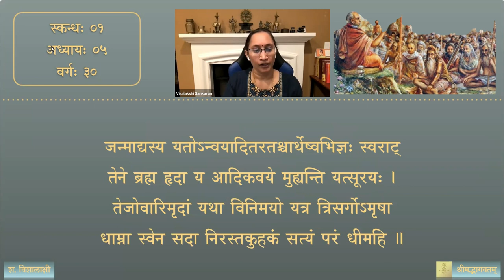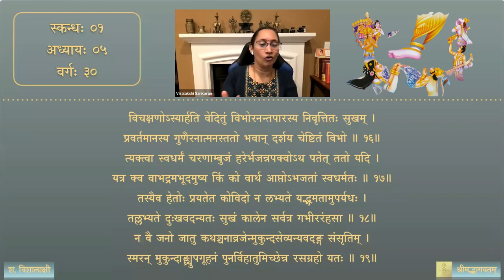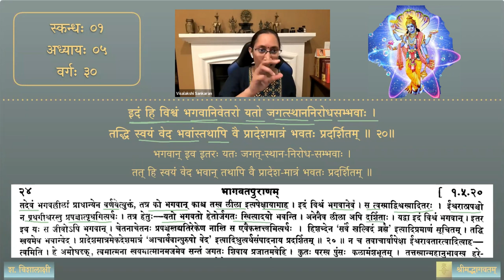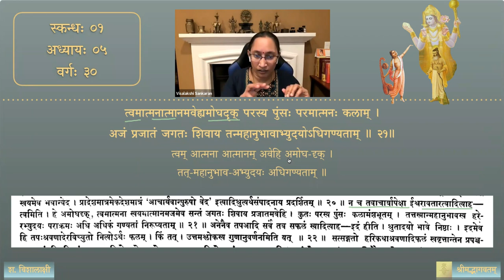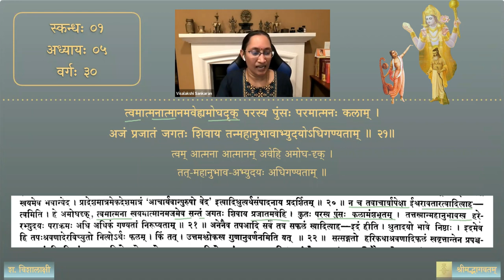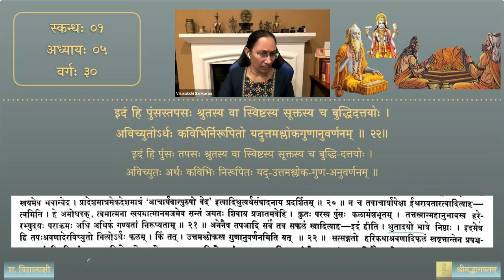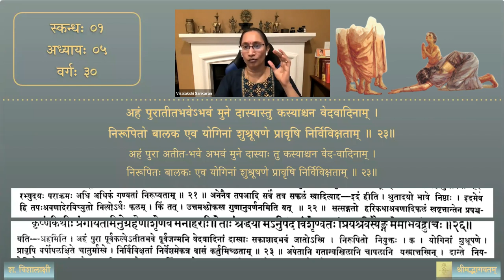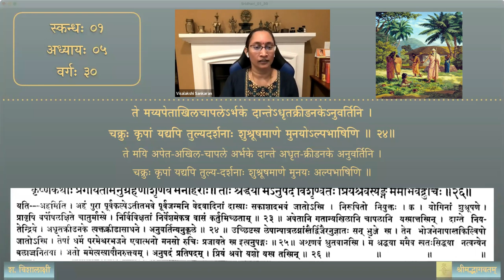श्रीमद्भागवतम् — भावार्थदीपिका — Skanda 01 — Chapter 5 — Session 30